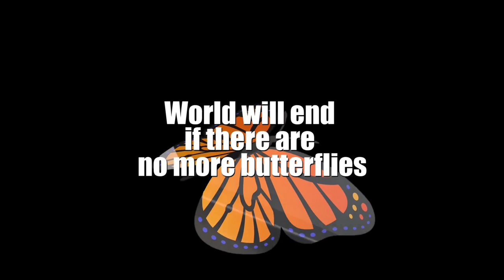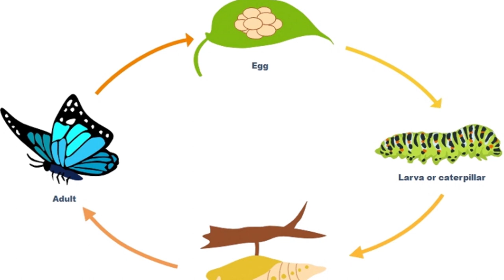Butterflies -How they are saving Earth - Butterfly facts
World will end if there are no more butterflies
Butterflies require a certain body temperature to fly. These cold-blooded animals cannot regulate their body temperature, so cooler weather can make butterflies immobile. This makes them unable to feed or flee from predators, which can quickly end their already short lifespan.
Some butterflies, like the monarch butterfly, migrate away from the cold. Monarch butterflies can migrate as far as 3000 miles in search of warmer weather. When the days are shorter, and the weather is cooler, Monarch butterflies leave their breeding grounds in North America and Canada and set out to the south, all the way to Central Mexico. These butterflies use the sun to travel on course. They also have a magnetic compass to help them move on cloudy days4.

Butterflies taste with their feet.
Butterflies typically eat nectar. But how do these creatures taste their food? Well, one of the fun facts about butterflies is that they use their feet as taste receptors. When a butterfly lands on a plant, it uses its feet to check if its food is edible, thanks to the chemoreceptors on its feet.
Butterflies can see colors invisible to the human eye,
One of the most fascinating facts about butterflies, is that they can perceive more colors than humans. Butterflies may not have eyes as sharp as the human eye. Still, these creatures have larger visual fields ,and can also distinguish ultraviolet colors that are invisible to the human eye. Butterflies also have some ultraviolet markings on their wings, to help them locate a potential mate.
Some butterflies may be poisonous.
Most adult butterflies are not poisonous. One way a butterfly defends itself from predators is to make itself unpalatable. Butterflies don't have any stingers or fangs to inject toxins into predators. Many butterfly species will store toxins in their bodies at the caterpillar stage.
The monarchs lay their eggs on the poisonous milkweed plant and feed on it, collecting toxins from it. Other species, like the Pipevine Snowtail and Red Lacewing, also feed on poisonous plants.
Butterflies perform tricks to avoid predators.
Butterflies rank low on the food chain, and are food sources for many hungry predators. To protect themselves from these predators, butterflies perform different tricks. Some butterflies can fold their wings, to blend into their environment, and become invisible to predators. Viceroy butterflies transform into monarch butterflies, mimicking their appearance to warn predators that they are toxic.
Butterflies are important pollinators.
Butterflies help to pollinate plants. Typically, butterflies move from one plant to another in search of nectar. Once the butterfly lands on a plant, it uses its long proboscis, which it uses to drink nectar from flowering plants. Butterflies feed on nectar from these plants and carry pollen to other plants. Most plants need pollinators like butterflies to reproduce.
Butterflies play a major role in increasing biodiversity.
Butterflies also play a major role in increasing biodiversity, and are good indicators of a healthy ecosystem. Climate changes can affect migratory patterns and butterfly temperatures. Loss of habitats can also increase predation and migration of butterflies.
Many ecologists study butterflies to determine the health of our ecosystem. Butterflies are also an important part of the food chain. They are food sources for animals like birds. Animals like birds, lizards, and spiders eat caterpillars.